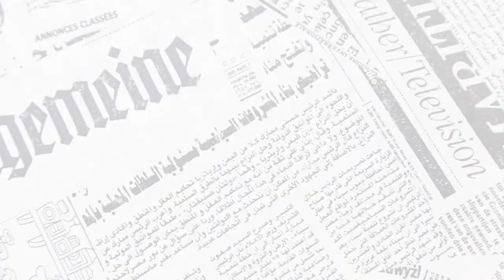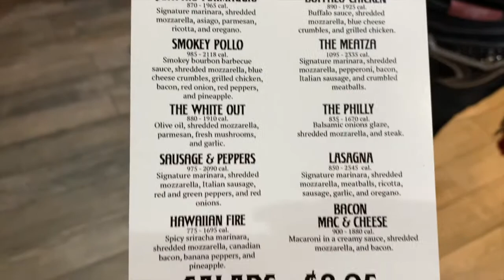WEEK IN MY LIFE LIVING IN MIAMI | GRWM FOR VACATION | PREPPING FOR A CRUISE I MAY NOT GO ON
OPEN ME
Spend a Week in my Life Living in Miami. GRWM for Vacation. Watch me prepping for a cruise, I may not go on. I hope you all have a Merry Christmas!